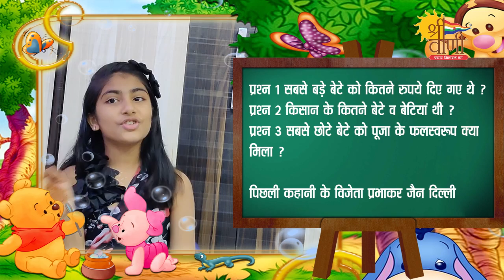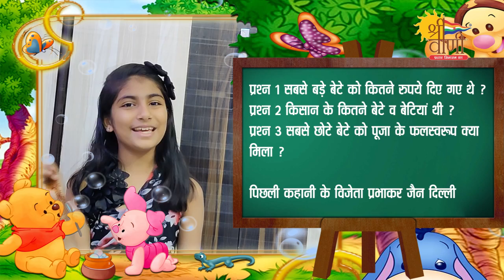Aayi Kahani Badi Suhani | आयी कहानी बड़ी सुहानी | Jain paheli | बच्चो की कहानी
☘️ *आयी कहानी बड़ी सुहानी*
साथ मे लायी उपहार की जुबानी☘️
आ चुकी है भव्या जैन लेकर खुशियों की सौगात
साथ मे लायी उपहारों की बरसात
सुने हर रविवार सुबह 9 बजे भव्या जैन को और उसके द्वारा भेजे गए प्रश्नों के जवाब दे कमेंट बॉक्स मे
और जीते 200 रुपये का नकद पुरस्कार☘️

💐💐 *1 नवंबर वाली कहानी के विजेता है प्रवाकर जैन दिल्ली * 💐💐